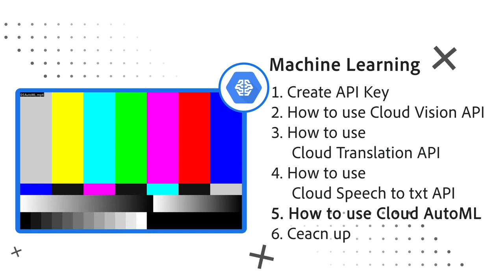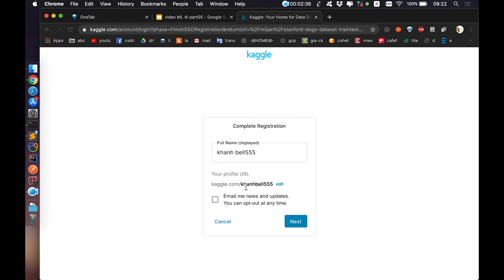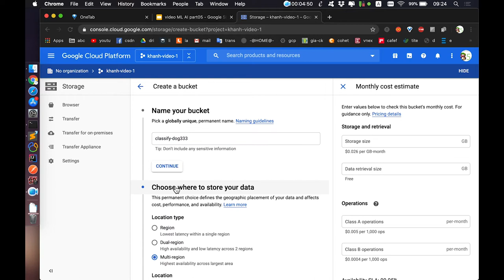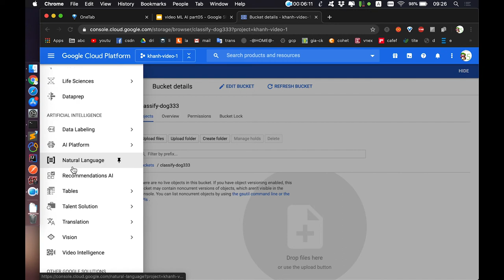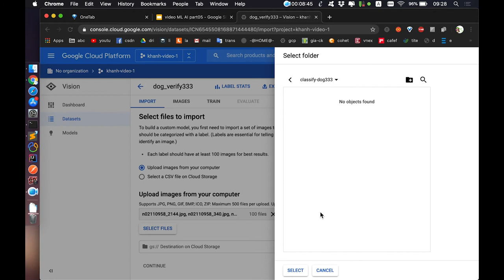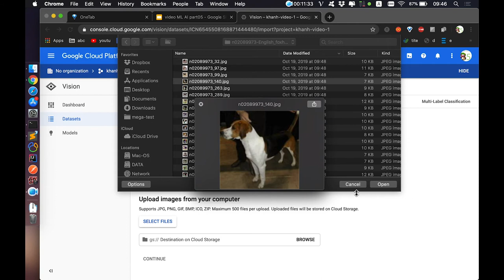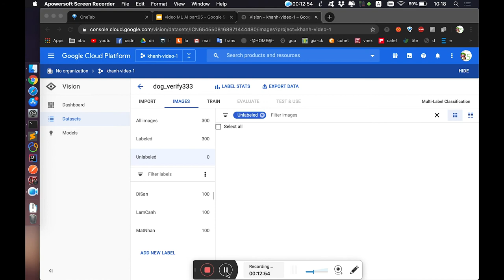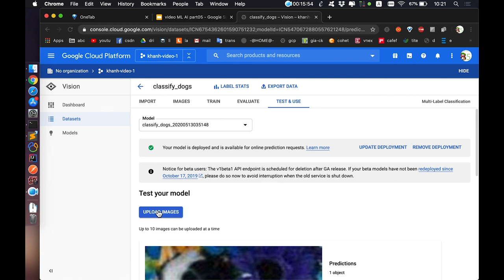ML and AI (5/6): How to use Cloud AutoML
Trong loạt bài này mình cùng với các bạn cùng thực hành về các sản phẩm liên quan tới máy học (ML) và trí tuệ nhân tạo (AI) trên nền tảng GCP của Google. Ở phần này chúng ta sẽ tiến hành thực hành đào tạo model trên Cloud Vision AutoML thông qua tập dữ liệu là các hình ảnh 3 loài chó.  Sau đó sẽ test model đó với đầu vào là bức ảnh một loài chó cụ thể.